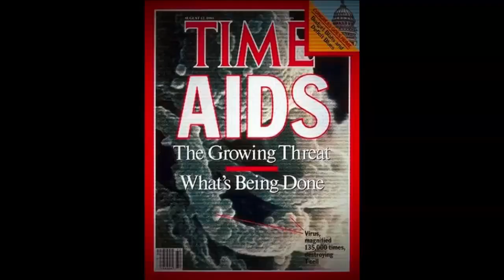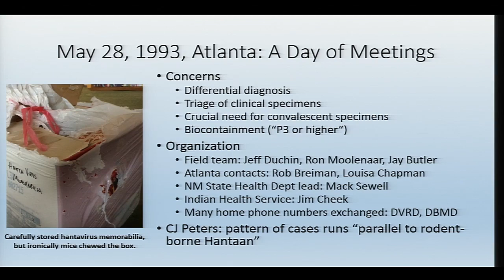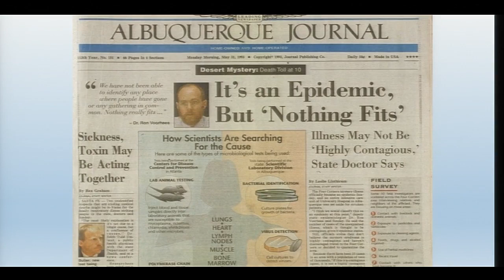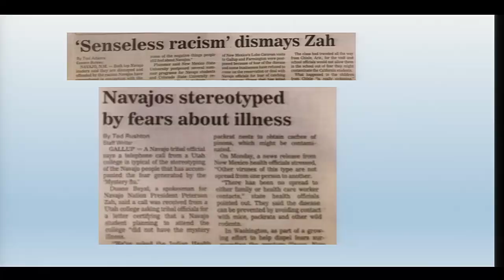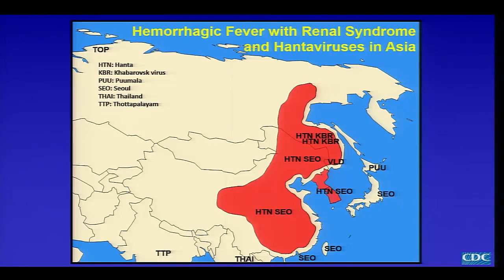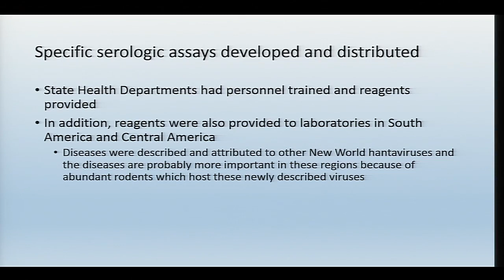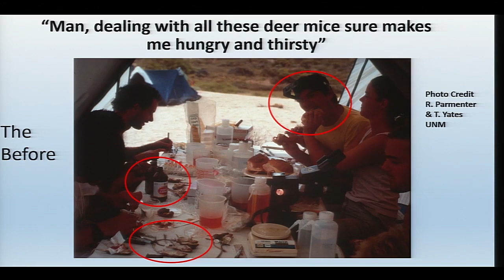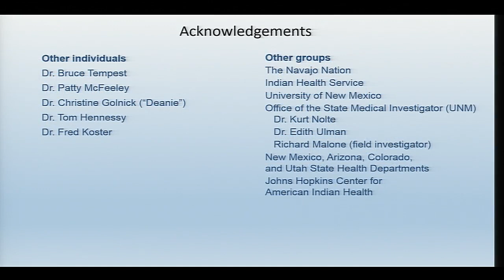We Were There - Hantavirus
Twenty-five years ago, a new and deadly type of Hantavirus swept through parts of southwestern U.S. Join us to hear fascinating stories about the discovery of the Sin Nombre virus and its continued public health impact.